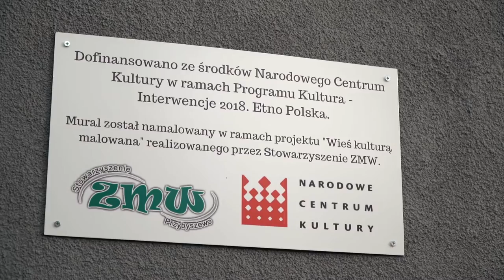Wieś kulturą malowana.. czyli jak namalowano mural w Przybyszewie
Dofinansowano ze środków Narodowego Centrum Kultury w ramach Programu Kultura - Interwencje 2018. Etno Polska.